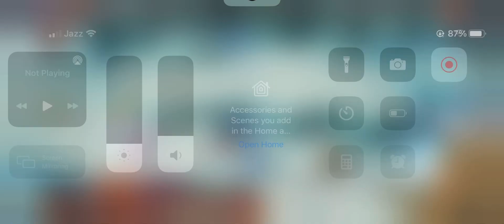Lords mobile elite stage 8-6 |Elite stages chapter 8 stage 6 |Elite 8-6 with f2p heroes